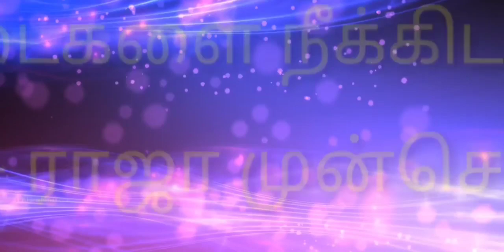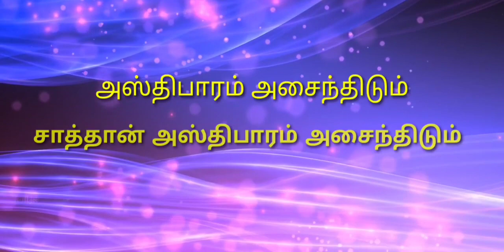thuthi Seiya thodanginal song| pastor Joel tpm